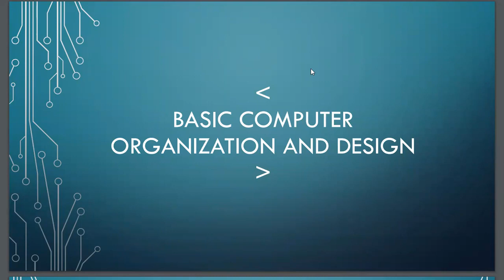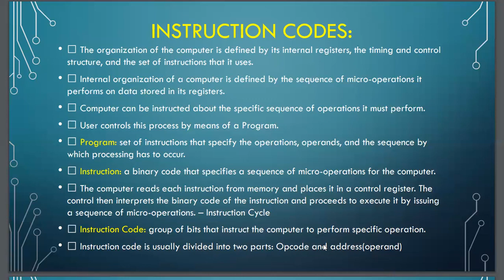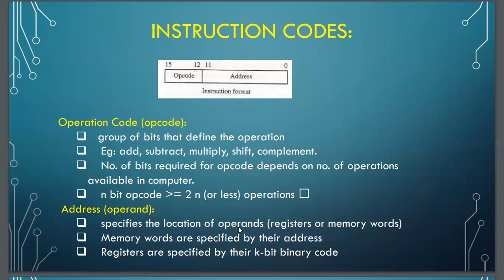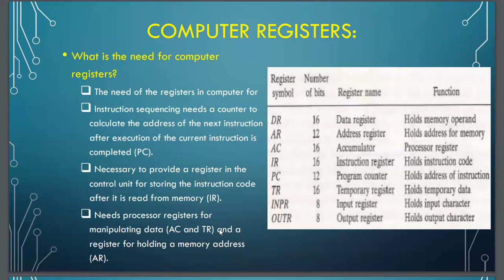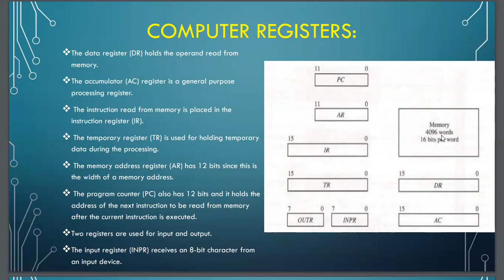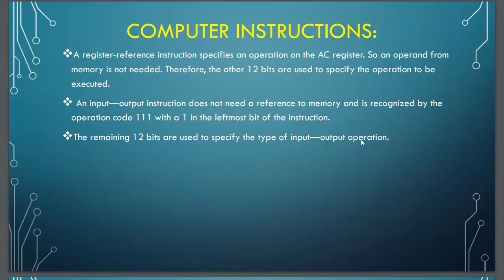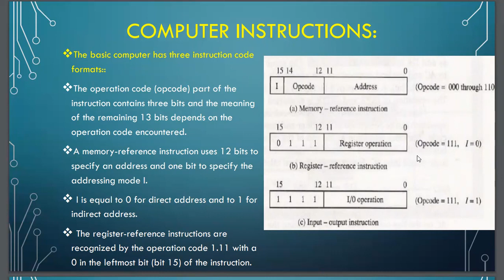Basic Computer organization and design Part 5